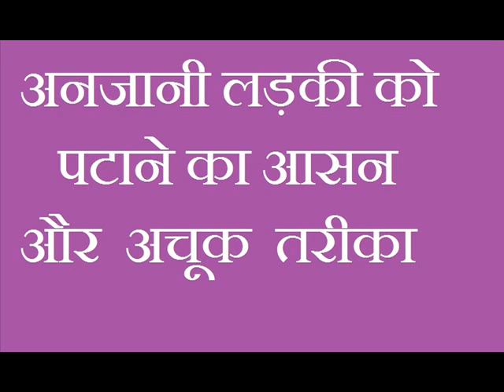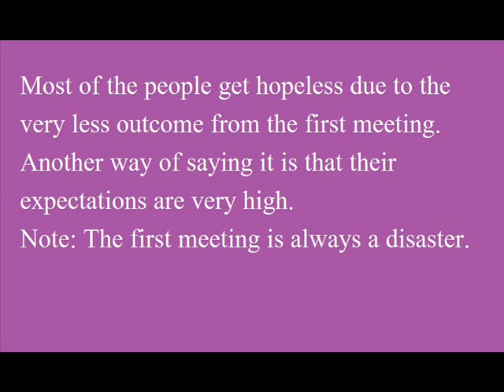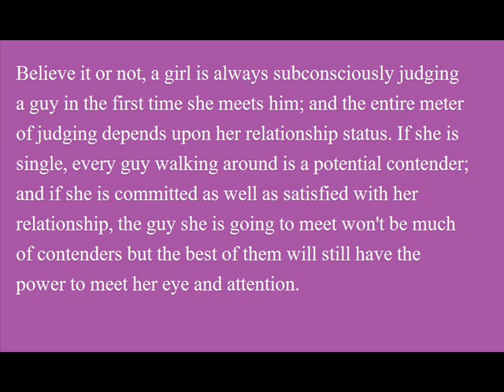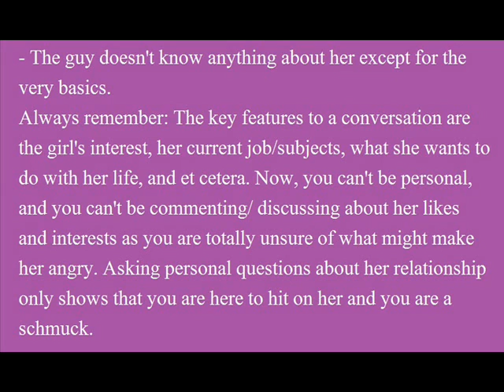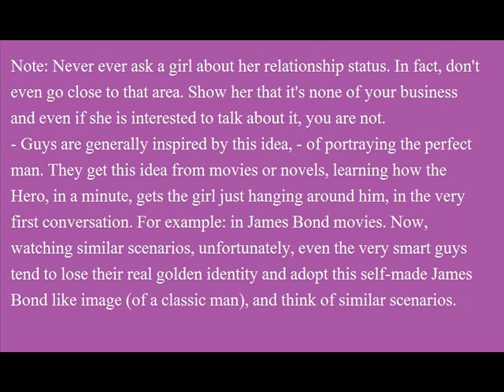अनजानी लड़की को पटाने का आसन और अचूक तरीका lovemaster143 lv143 | Love Master